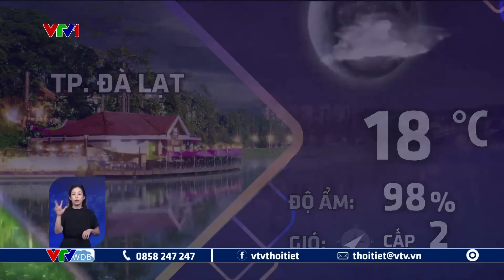Dự báo thời tiết 18h - 02/08/2024 | Miền Bắc mưa lớn bao giờ chấm dứt? | VTVWDB